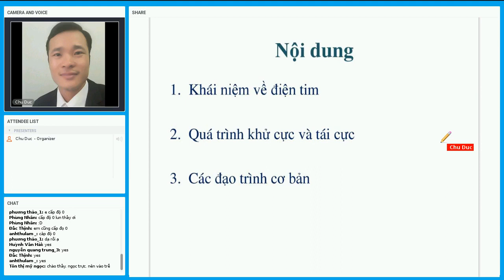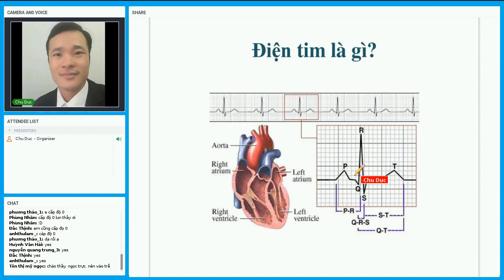Điện tâm đồ là gì Điện Tâm Đồ Thực Hành